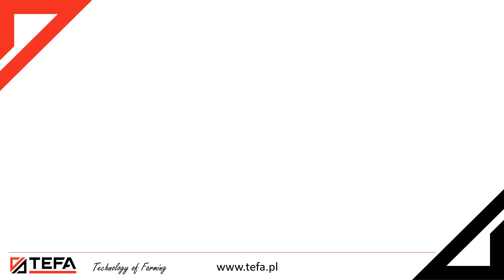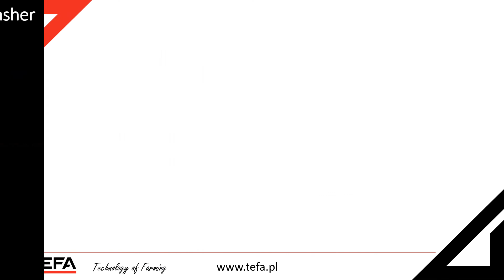Myjka jaj Batchwasher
Myjka jaj Batshwasher myje 252 jaj w kwadrans, bardzo wydajna i ekonomiczna, tysiące sztuk pracujących na całym świecie.